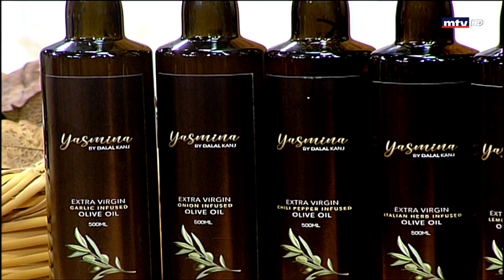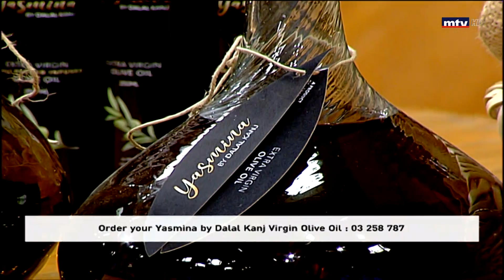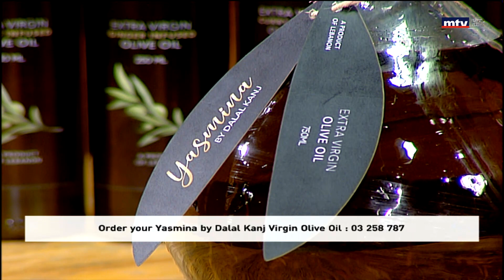In Town - 14/03/2021 - Dalal Kanj